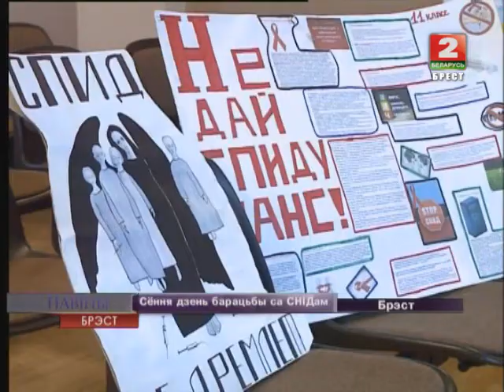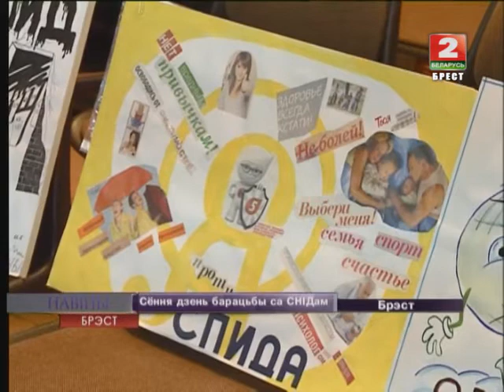Дзень барацьбы са СНІДам